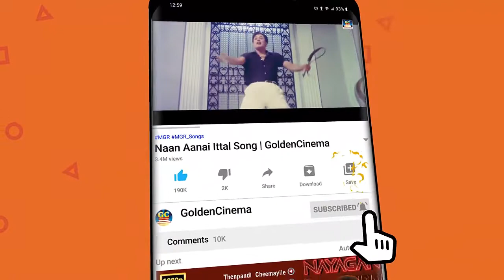மனதுக்கு அமைதியும் சந்தோஷமும் தரும் பழைய காதல் பாடல்கள் | Tamil Old Love Songs | TMS | P.Suseela.